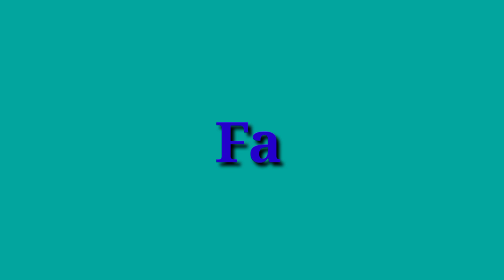जानें, छठ पर्व के बारे में विस्तार से। Know about Chhath festival in detail.